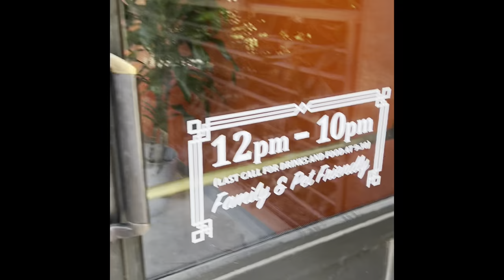Fitness 19 | September’s Taproom & Eatery| Escape Craft Brewery-Downtown Oasis -Redlands, Ca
Eddie & Molly want you to Get Some..gym, clean up, lunch and drinks!